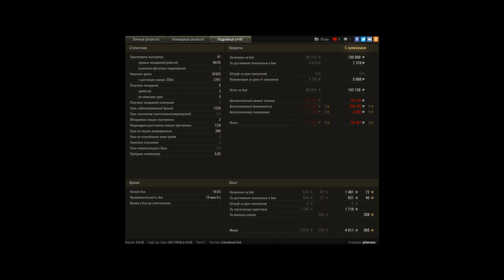10 к урона на 140 и 9 фрагов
Игрок: jalasvara [MNGCT]
10 к урона на 140 и 9 фрагов